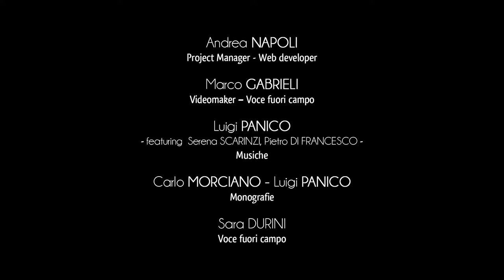Ciudad de Martano - Antiguo Convento de los Dominicos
En la Piazzetta Matteotti, caracterizada por el pavimento de piedra caliza dura, está lo que una vez fue el hermoso Convento de los Frailes Dominicanos, ahora el Ayuntamiento.
Todo el complejo conventual se construyó en la primera mitad del siglo XVII y sufrió cambios bastante importantes a lo largo del tiempo.